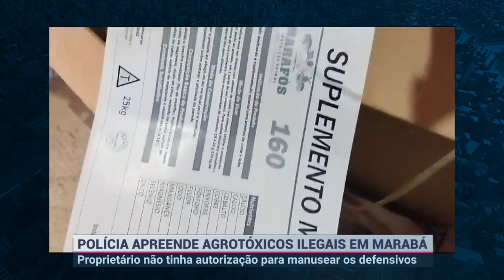POLÍCIA APREENDE AGROTÓXICOS ILEGAIS EM MARABÁ